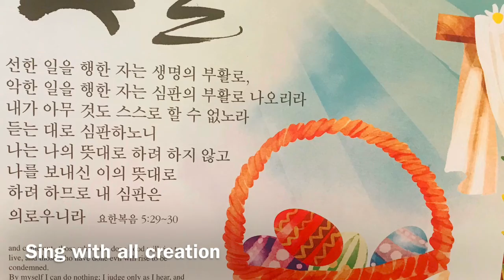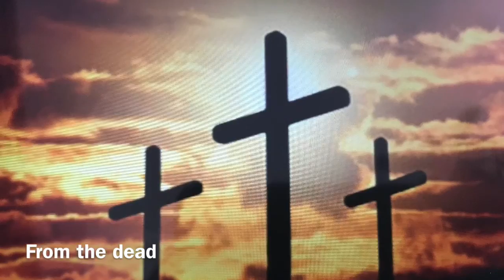Jesus is risen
Happy Easter on April 12,2020.